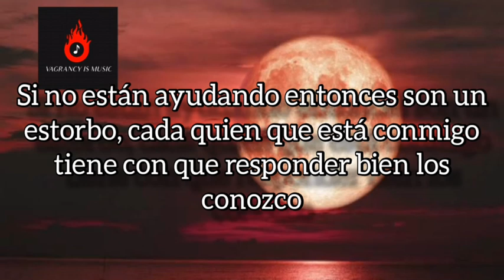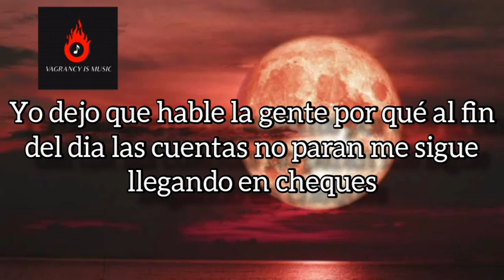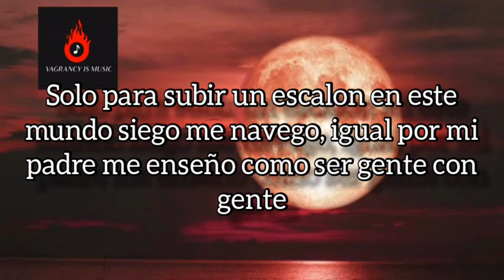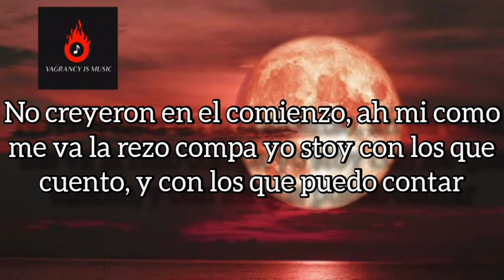PA' QUE SEPAN🔥❌ / Herencia de patrones, Grupo triple l/❌🔥 LETRA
canción:
PA' QUE SEPAN HERENCIA DE PATRÓNES / GRUPO TRIPLE L / LETRA